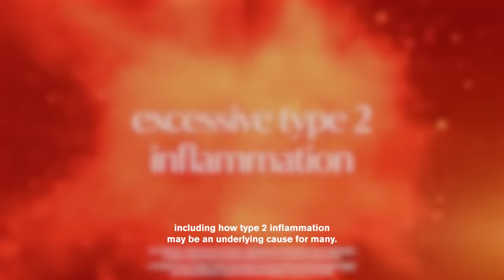Sanofi – World Asthma Day 2023: Drive Change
Type 2 inflammation, social determinants, environmental factors and inadequacies in the healthcare system—there are a number of barriers that impact the asthma community—and we think it’s time to help. Learn more about uncontrolled moderate-to-severe asthma and how you can talk to your doctor